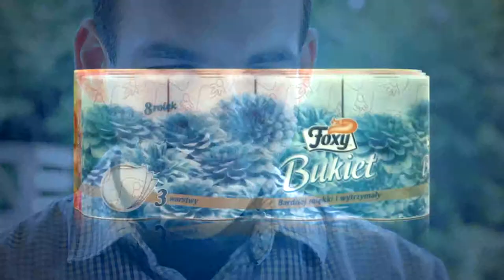Przez bukiet do serca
Film użytkownika wojtassf.

Konkurs Foxy i MillionYou "Flower Power".